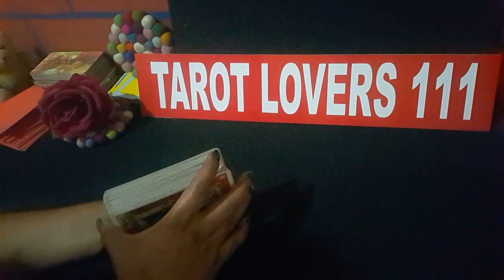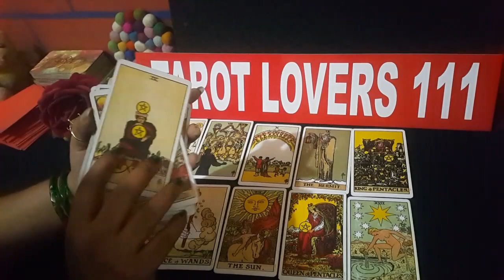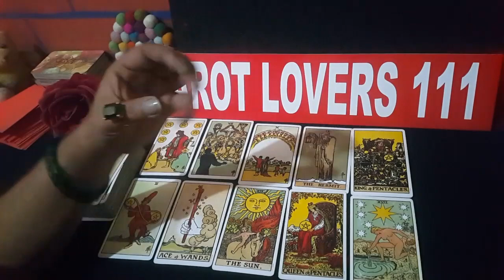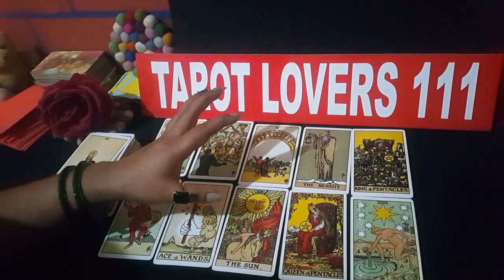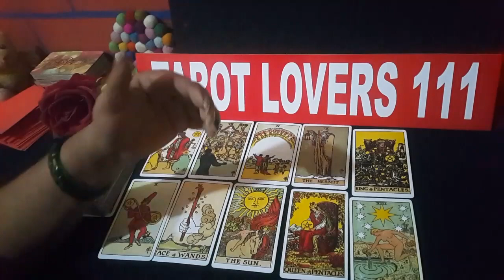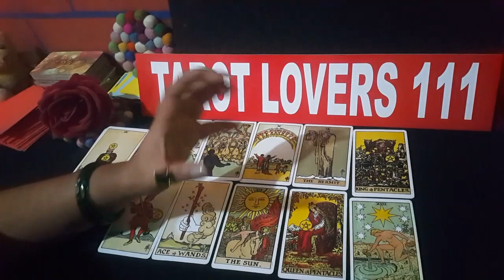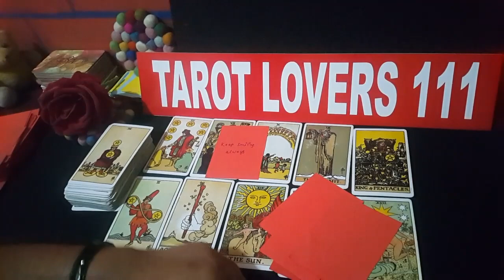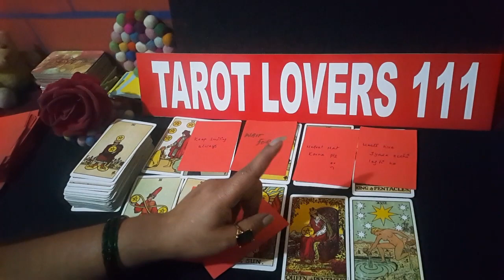💕MESSAGE FROM YOUR PERSON -उनका संदेश आप के लिये -TAROT CARD READING IN HINDI-HINDI TAROT CARD💕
I DONT DO PERSONAL READING..